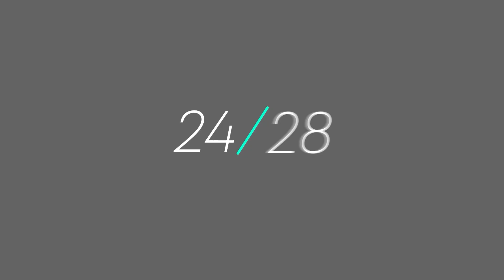COMWEEK 2022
¿Sabías que las ciencias de la comunicación son una rama transdisciplinar del conocimiento? Entérate del amplio espectro de temas sobre los que puedes investigar y comprende más de las problemáticas que marcan tendencia en la investigación.